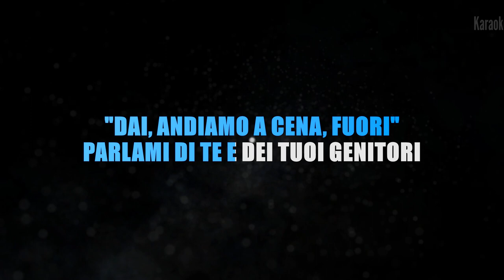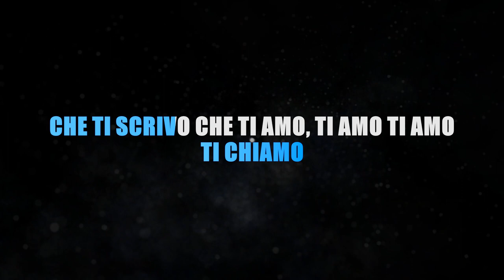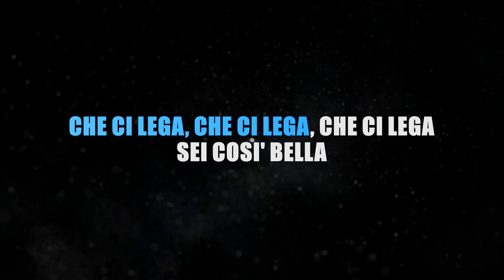Alfa - Bellissimissima ❤ karaoke strumentale🎤